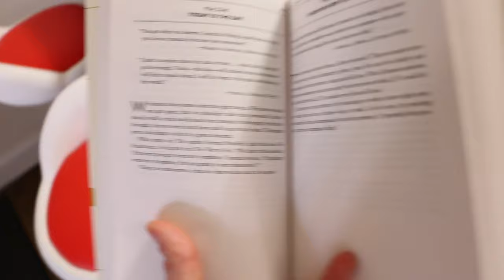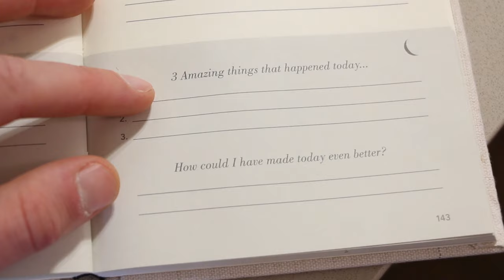Best Evening Routine | Part II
Camera (Canon 70D with 18-135mm Lens)
Microphone (Sennheiser)
Stand (Dolica)